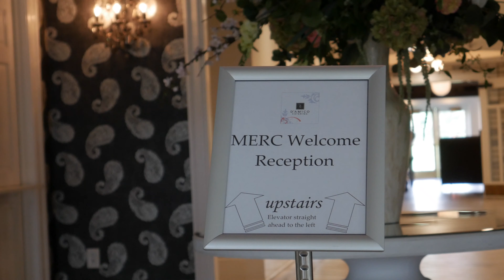Minnesota Employee Relocation Conference 2022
Minnesota Employee Relocation Conference 2022 at Interlachen CC, Edinburgh USA, and Brookview GC